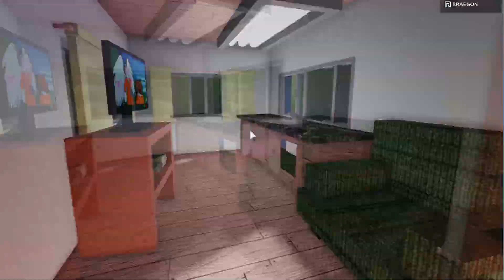Live to Die Random Map Demo (Playable map demo!)